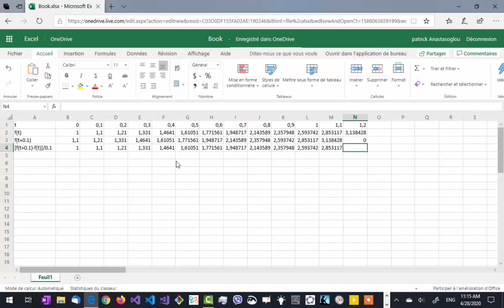Taux de variation d'une fonction exponentielle avec le tableur excel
Montre que le taux de variation est proportionnel à la valeur de la fonction au point considéré.